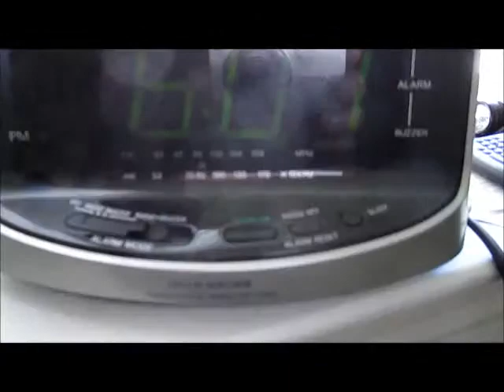Scheduling Conflict!!!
Scheduling Conflict!!! 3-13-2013 ~ Day 145

Grrrrrr...just have to make the best of it

Suvscribe for tomorrow